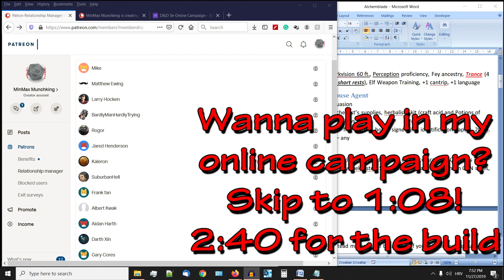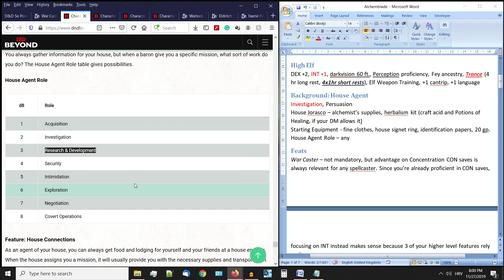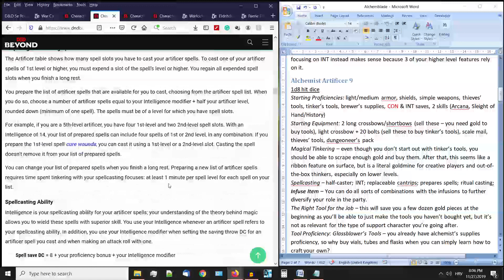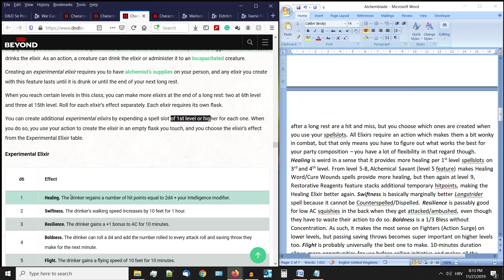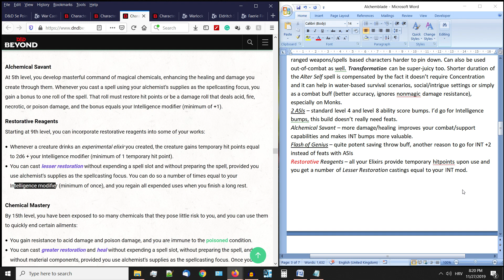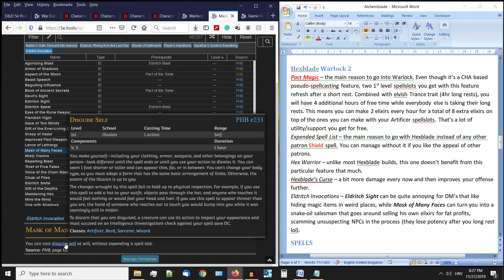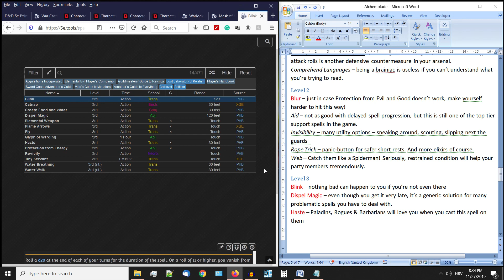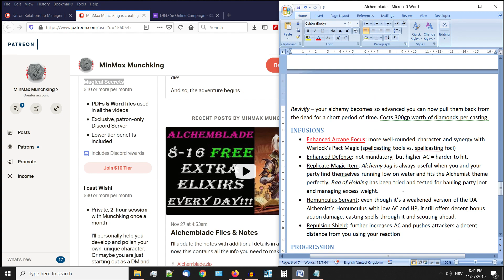Alchemblade - Detailed Build Breakdown | Dungeons & Dragons 5e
TIMESTAMPS:
1:08= online campaign Black Friday Discount
2:40 = detailed build breakdown

Mike
Matthew Ewing
BardlyManHardlyTrying
Larry Hocken
Rogor
Jared Henderson
Kaleron
SuburbanHell
Albert Kwak
Aidan Harth
Darth Xín
Gary Cores
Brad Oldham
Joel C Alcazar
Bredwin
Ya boi Fox
Bryan Moten
sean
guise
Mannozzi Stefano
Clay Adekoya
Nathan Janes
PrimalBassBoost
bittenbi
gaston ramirez
Lloyd
Devin Jache
Anthony Do
Maligaant Menuk
Inácio Neto
Jeremy Sirois
Lunatic Dragon